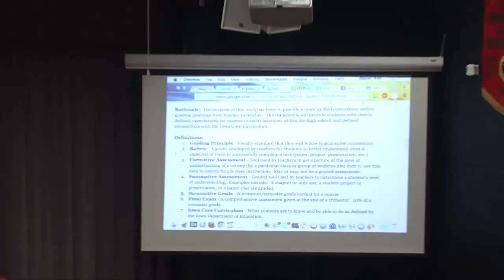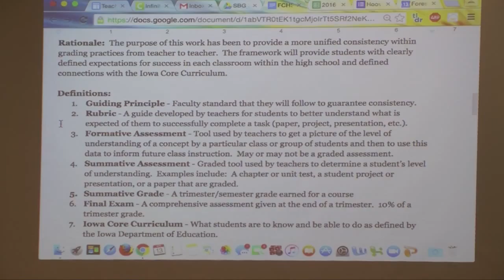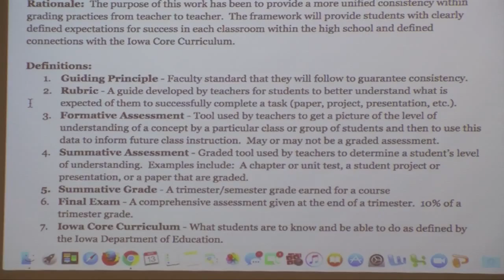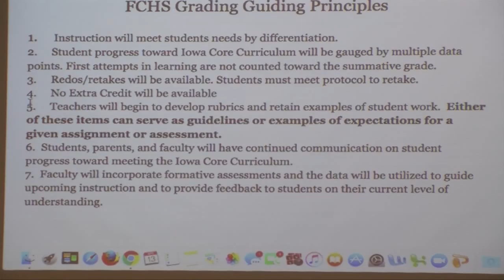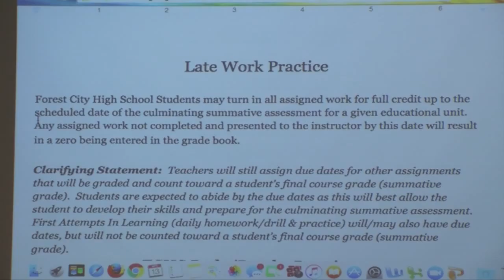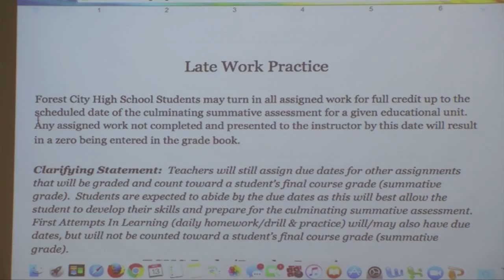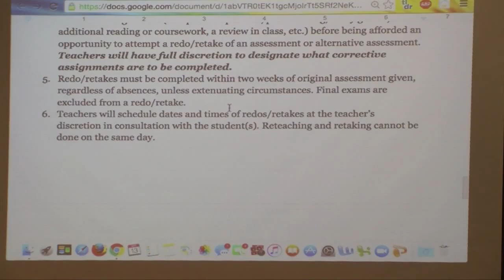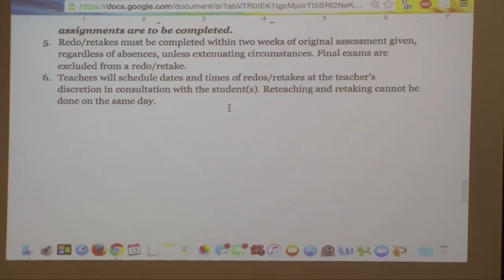Student Handbook Meeting 4 13 16